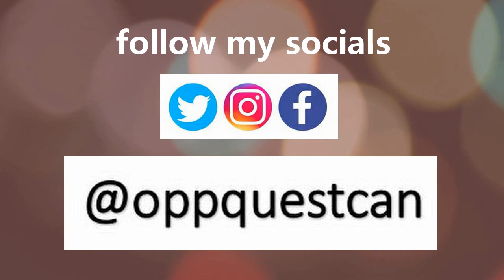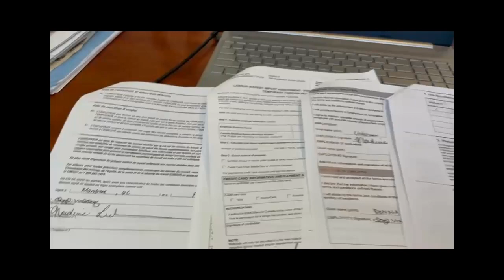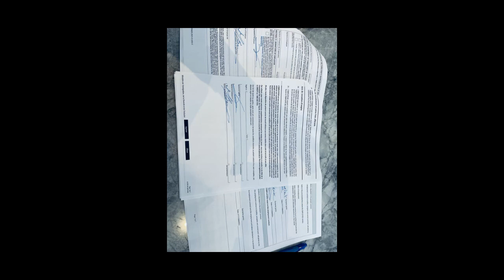QUEBEC EMPLOYERS -LUCKY CAREGIVERS!!!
Simple Life In Canada
Business-Travel-Food-Lifestyle